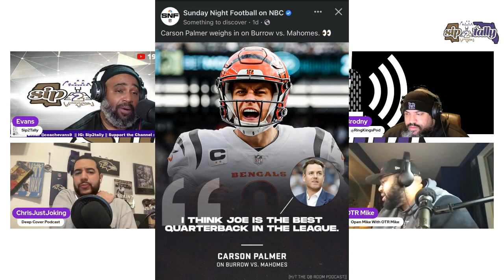Roundup Discuss the top 5 Qbs